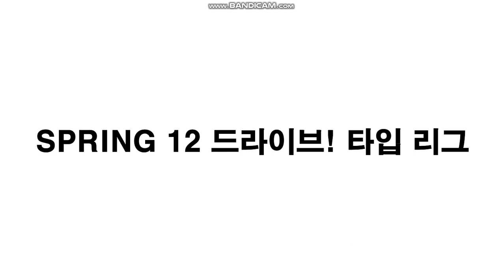SPRING 12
드라이브! 타입 리그